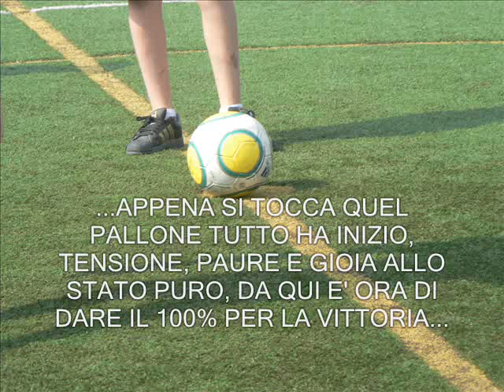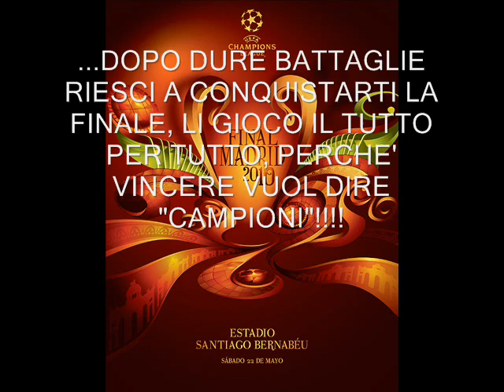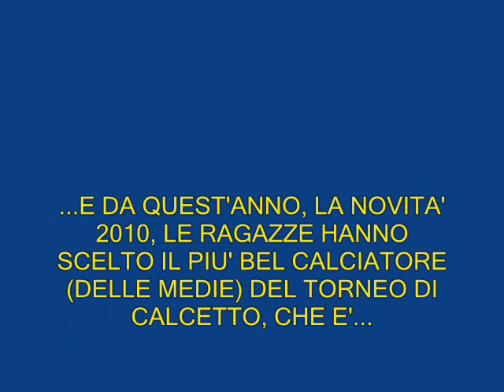Calcetto Cre 2010 Clusone